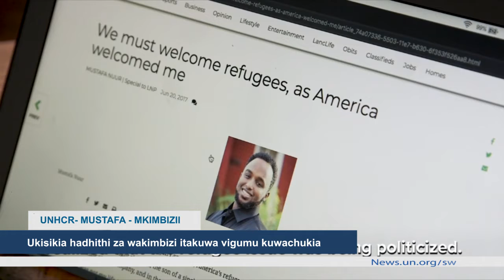Ukatili wa kingono katika mizozo ni msalaba wetu sote:UN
Ukatili wa kingono katika mizozo ni tishio kwa usalama wetu sote na ni doa katika utu wetu amesema Katibu Mkuu wa Umoja wa Mataifa Antonio Guterres.